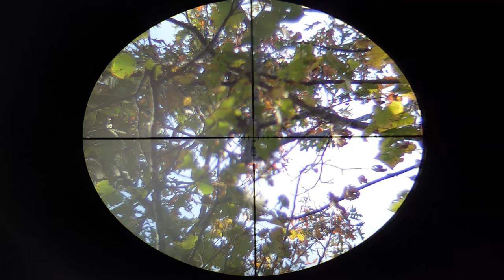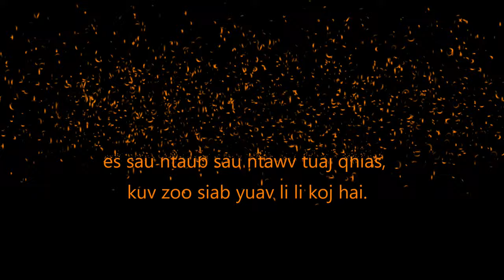Gray Squirrel Hunting in WI 2021 - Part 6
tua nas xyoo 2021 season